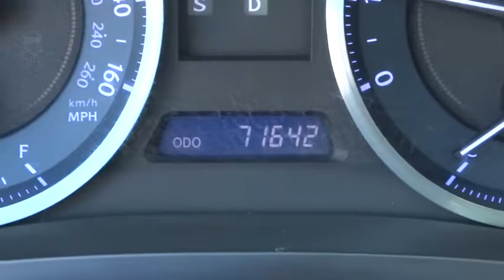2011 Lexus IS 250 Salt Lake City, Murray, South Jordan, West Valley City, West Jordan, UT 68106A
White Used 2011 Lexus IS 250 available in Salt Lake City, Utah at Larry Miller Super Ford. Servicing the Murray, South Jordan, West Valley City, West Jordan, UT area.

LHM Super Ford SFO has a wide selection of exceptional pre-owned vehicles to choose from, including this 2011 Lexus IS 250.Your buying risks are reduced thanks to a CARFAX BuyBack Guarantee. Hit the gas pedal and put the engine power to all four wheels. With AWD, you'll have the greater performance right off the line, everytime you drive.This Lexus IS 250 4dr Sport Sdn Auto AWD has such low mileage that you'll appreciate the showroom newness of this vehicle.More information about the 2011 Lexus IS 250:The Lexus IS family now includes something for most compact luxury coupe, convertible or sedan shoppers--with offerings ranging from conservative all-weather all-wheel drive sedans to sunny convertibles and serious track-duty sport sedans. The IS sedans ride and handle well and offer some of the tech options of larger luxury models, while the IS C models have excellent packaging with a tight-fitting, quick-folding automatic hardtop that stows away without taking up the entire trunk. While Lexus makes an ES 350 model that's roomier and more comfortable-riding, the IS is considerably sportier in every way.This model sets itself apart with high-tech features and options, sporty driving feel, Wide range of models, choice of rear- or front-wheel drive in sedans, and nicely appointed interior